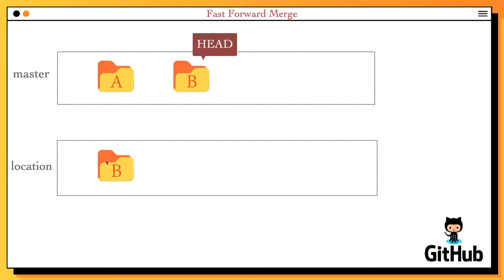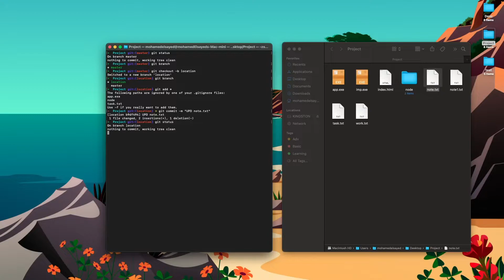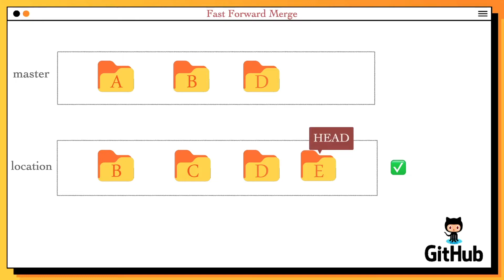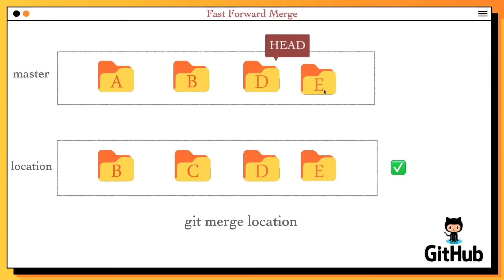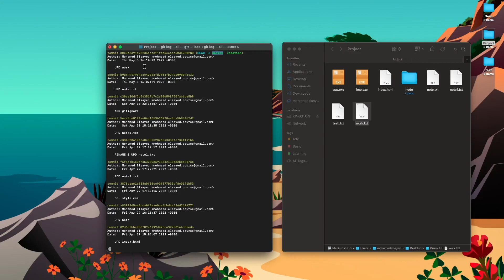[Learn Git & GitHub in Arabic 2022 ] #27 Merge Fast-Forward branches using Git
في الجيت Fast-Forward موضوعنا اليوم عن دمج الفروع باستخدام